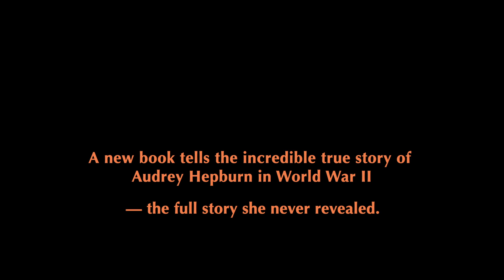Dutch Girl: Audrey Hepburn and World War II - Official Book Trailer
U.S. publication date in hardcover, ebook, and audiobook: April 15, 2019.

Learn how Arnhem's most celebrated ballerina helped the Dutch Resistance fight against Nazi oppression.

A portion of every sale of this book benefits the Audrey Hepburn Children's Fund.